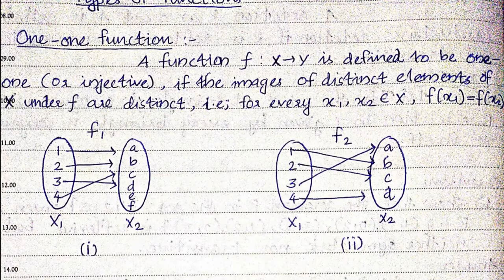CBSE Class 12 Maths Chapter 1 Part 2